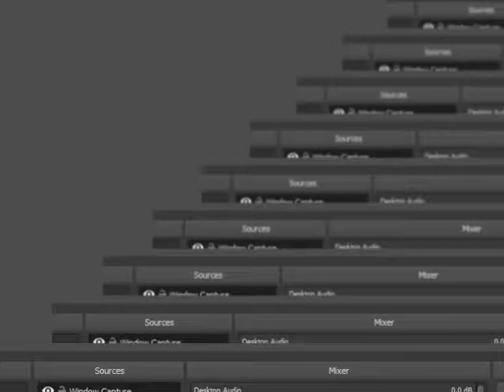ゴールデンウィークN64100％ウォークスルー00エージェントコント像 Goldeneye N64 100% Walkthrough 00 Agent Statue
全100％のビデオゲームのチュートリアル2018 Full 100% Video Game Walkthroughs 2018 ゴールデンウィークN64100％ウォークスルー00エージェントコント像 Goldeneye N64 100% Walkthrough 00 Agent Statue